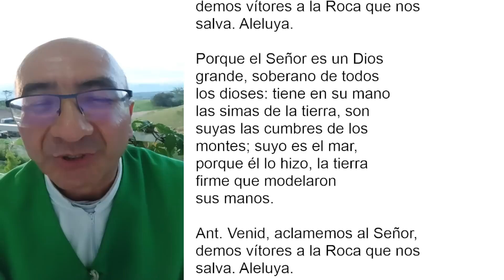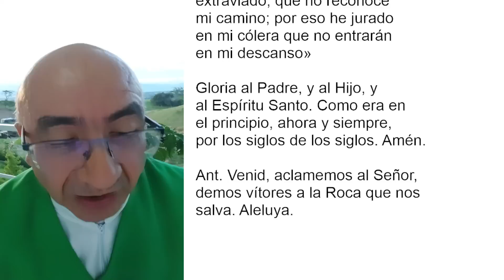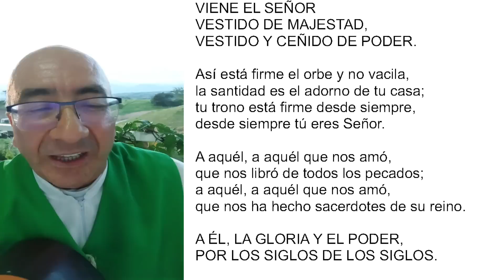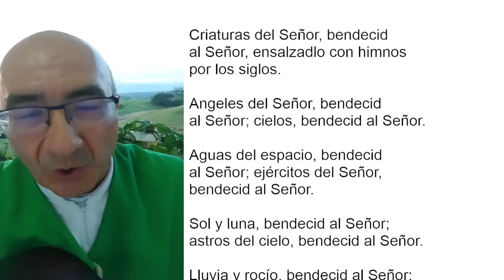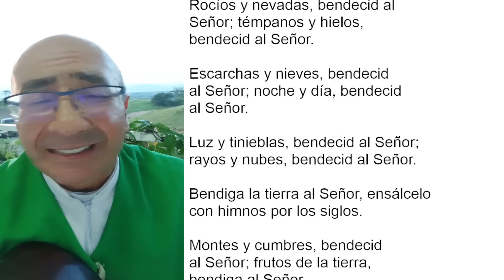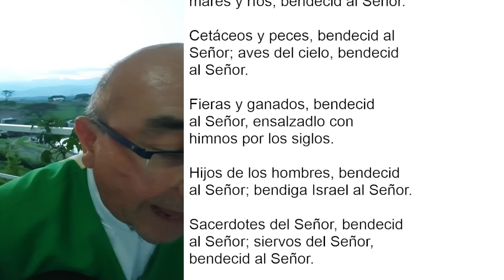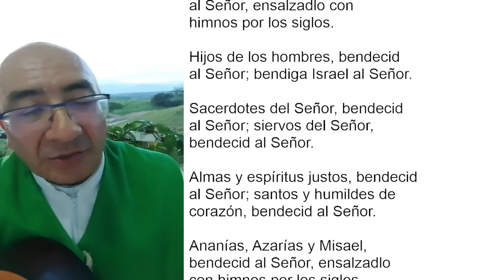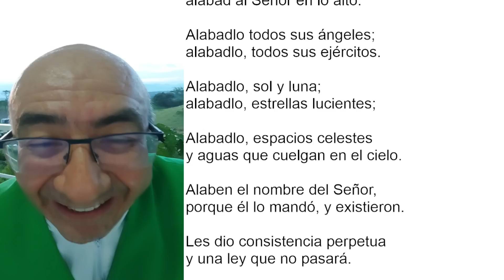LAUDES DEL DÍA DE HOY, DOMINGO 10 DE JULIO. ORACIÓN DE LA MAÑANA